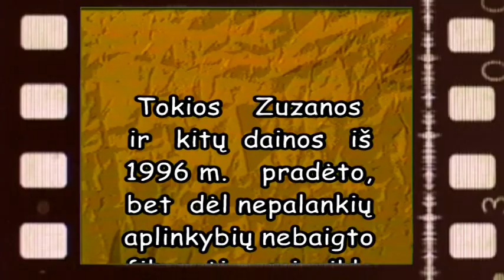DRYŽUOTAS GYVENIMAS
Daina iš nebaigto miuziklo "KASININKĖ BE PREZIDENTO arba NAUJI ZUZANOS NUOTYKIAI"
Muzika ir  žodžiai - Artūro Ulevičiaus
Aranžuotė - Laimono Paškevičiaus
Dainuoja - Dalija Gudaitytė su Valentino Markevičiaus pritarimu
Iliustruota kadrais iš kino komedijos "Zuzana, negalinti gyventi be bananų"